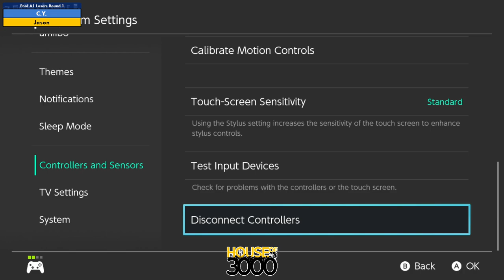Xeno347 Pool A1 Losers Round 1 C Y vs Jason